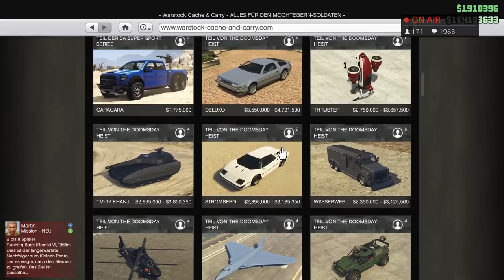TUNING TREFFEN | MOTTO: FILM AUTOS | GRIP KING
👋 Willkommen auf meinem Kanal GORILLA ARMY 🦍 Hier erwarten dich TUNING TREFFEN, CAR PORNS, GAMEPLAYS und LIVE STREAM‘S aus der virtuellen Welt. Wenn du gerne mitmachen willst, musst du nichts anderes tun als meiner Crew 1️⃣

Klicke hier auf den 1. Link

1️⃣ CREW AUTOFANATIX:  SO KOMMST DU REIN!

NEU! FREIWILLIGE $PENDEN.

MEINE TAGS AUF INST